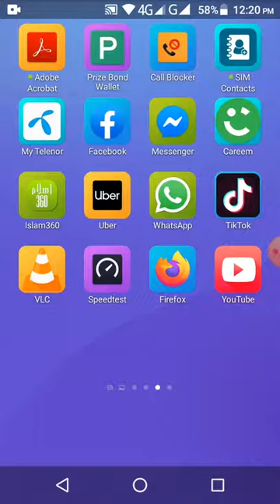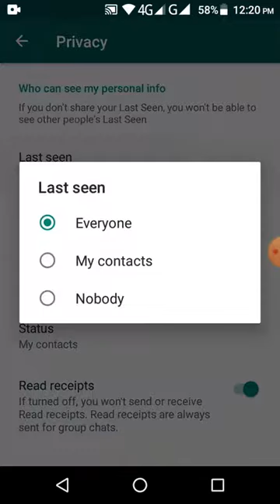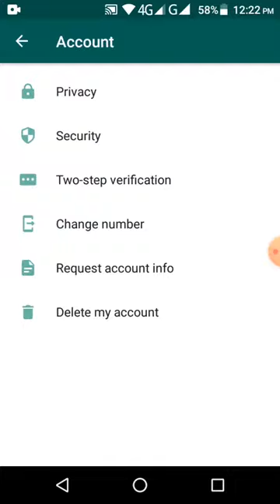WhatsApp Secrets And Privacy Options Hindi Urdu